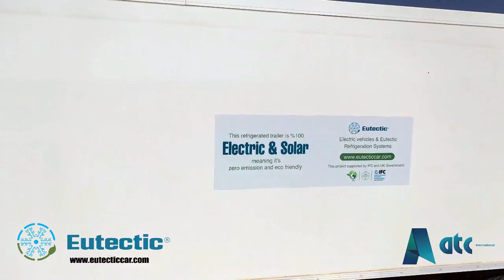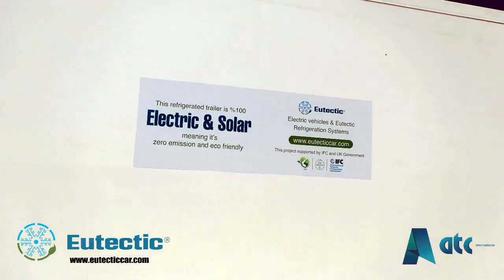Electric refrigerated trailer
An Overall Review upon our eco-friendly long-way/time frigorific trailer
Eutectic Car refrigerated truck bodies(trailers) are designed to provide superior temperature holding capability along with the durability required for multi-stop refrigerated distribution.
In this way, solar energy and electrical energy are converted into cooling energy.